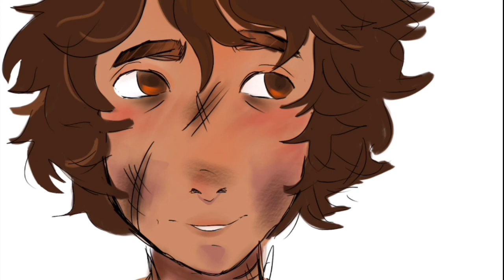Leo definitely needs therapy/ PJO